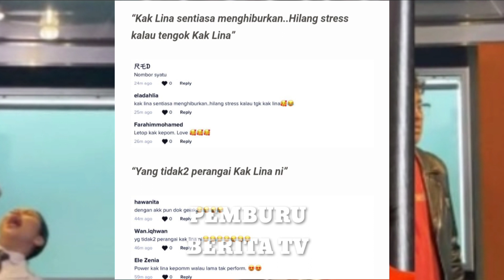Netizen Terpvkau Bila Elly Mazlien Nyanyi Nada Tinggi Tapi...